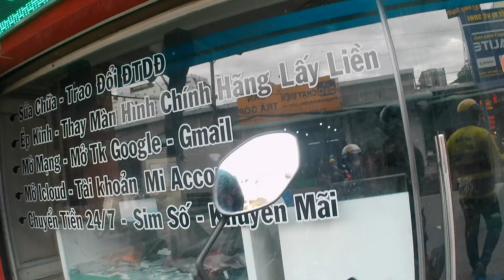đh nguyễn tất thành - cầu tân thuận